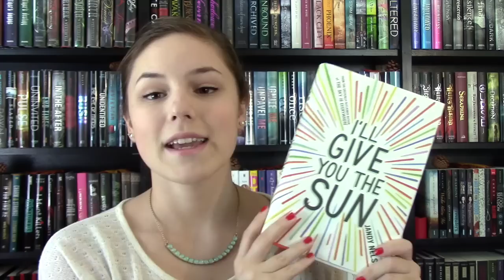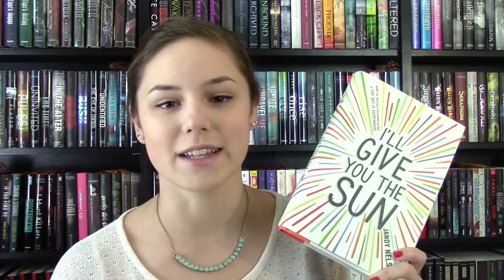I'll Give You the Sun by Jandy Nelson | No Spoilers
Goodreads